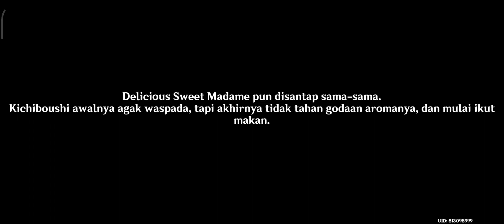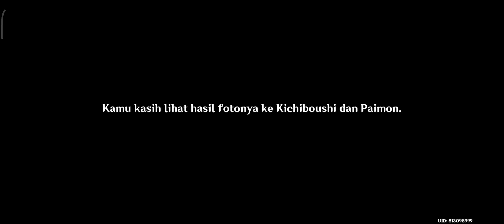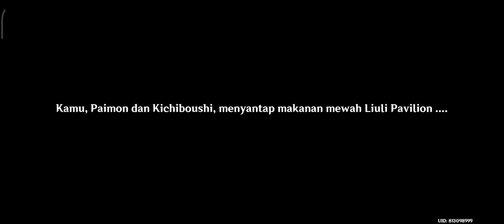Event Patch 2.4 - Delapan Penjuru Gunung Dan Laut - Kichiboushi - Day 3